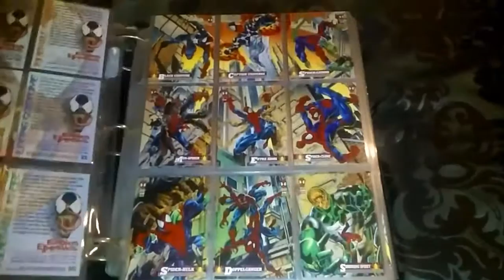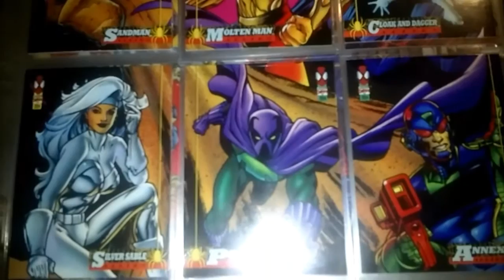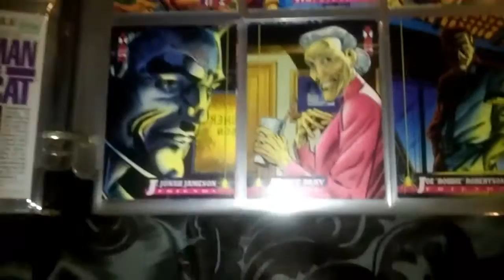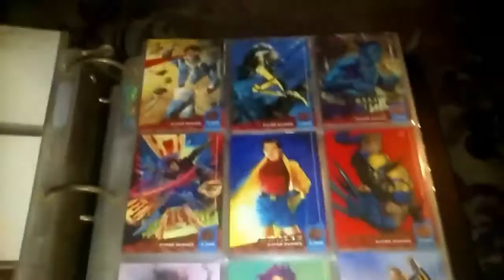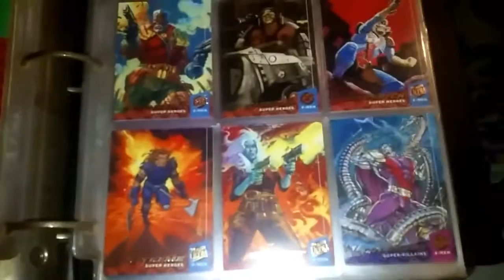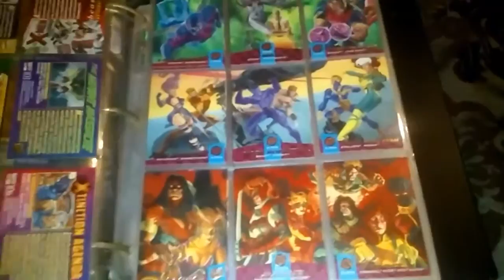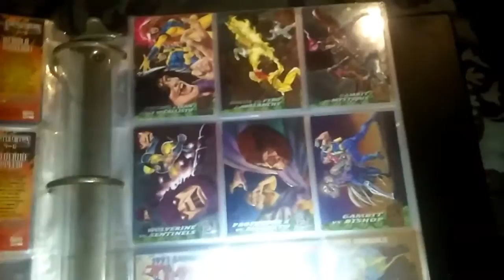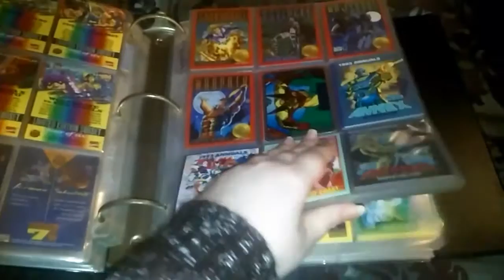My Old School Comic Card collection!! Can't believe I found these! (Spider Man) (X-Men)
These cards are super special to me! This is something different for my channel. Hope u enjoy! 😀💚
  & If you just wanna see what my fav card it's at 7:40 in ;) Tanks 4 Watchin! 😉